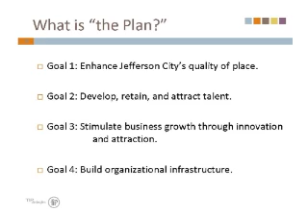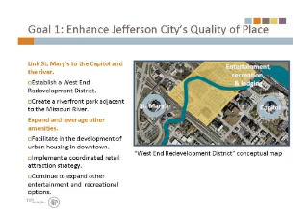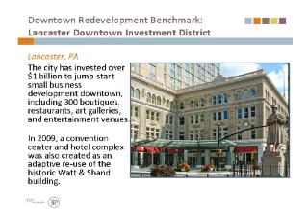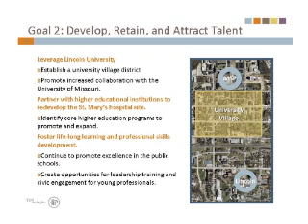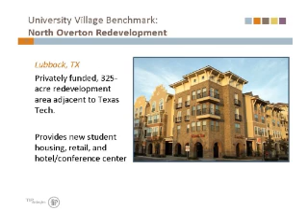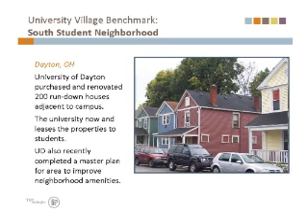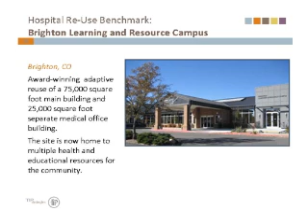Jon Roberts - Part II.wmv